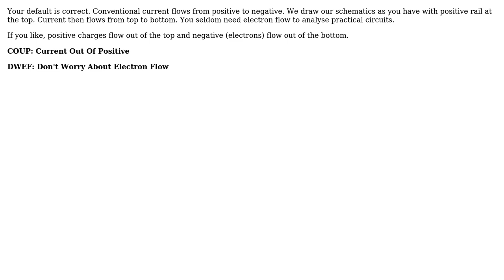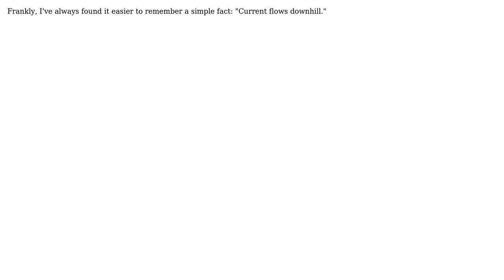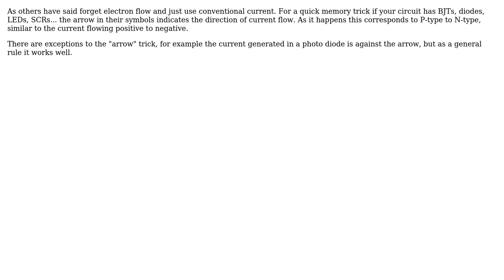Is there a mnemonic to remember direction of current flow? (7 Solutions!!)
Is there a mnemonic to remember direction of current flow?

With thanks & praise to God, and with thanks to the many people who have made this project possible! | Content (except music & images) licensed under CC BY-SA | Music | Images & others | With thanks to user Transistor user tim user Simon B user Scott Seidman user Nick Bolton user Neil_UK user Ken Mercer user Join JBH on Codidact and the Stack Exchange Network Trademarks are property of their respective owners. You are responsible for your own actions.